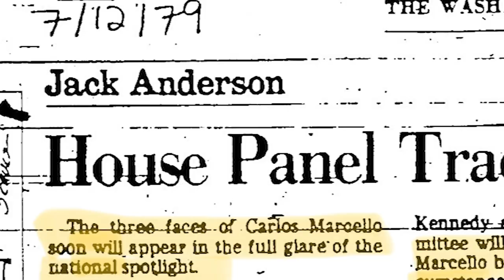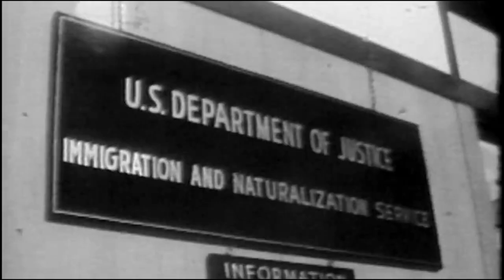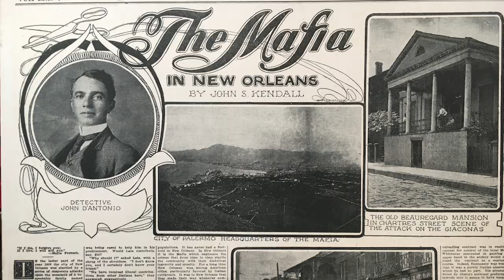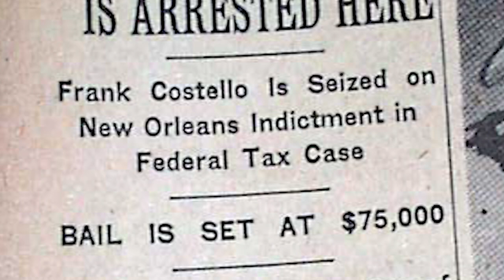Big Daddy of the Big Easy: SIZZLE REEL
For most of the 20th century, Carlos Marcello—"The Little Man"— was both the most famous and the most mysterious man in the entire Gulf Coast. The reputed boss of America's original Mafia, Marcello spent most of his life beguiling and captivating the press and outsmarting and outmaneuvering the federal government, which had been willing to do almost anything, including kidnapping him and leaving him for dead in the Guatemalan jungle, to end his reign. During his prime, he was believed to be secretly in control of Louisiana state government, a possibility that was plausible enough to convince the governor to investigate his own administration, and even today, many believe that it was Carlos Marcello—not the Soviets, not the Cubans, not the CIA—who masterminded the assassination of President John F. Kennedy.

I've spent more than a year researching his life and career and speaking with those who knew him best, including his only son Joe, who agreed to speak on the record for the very first time. The story I've discovered—the real story—is more compelling, more colorful, and more consequential than I had ever imagined.

Now, I need your help as I complete a manuscript about the American saga of Carlos Marcello, presenting a curated series of digital videos, photographs, archival news coverage, and a seemingly endless trove of government records.

A special thanks to Ben Collinsworth of Ben Jaga Productions